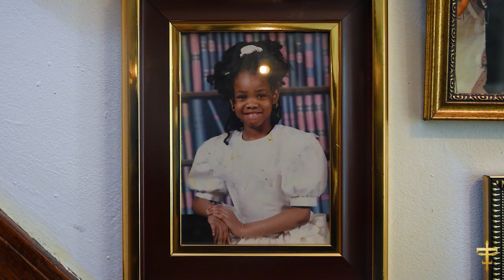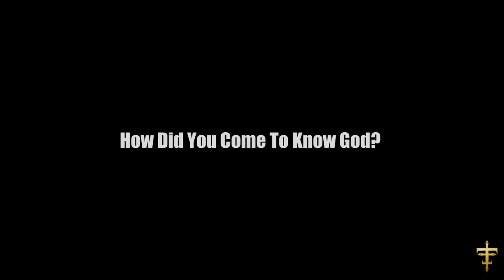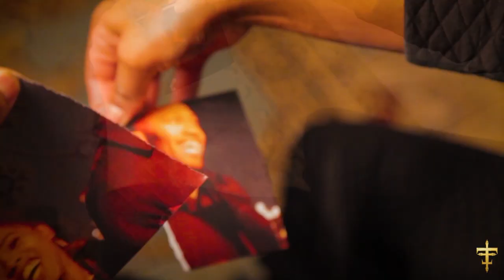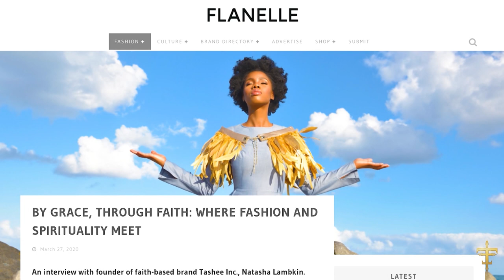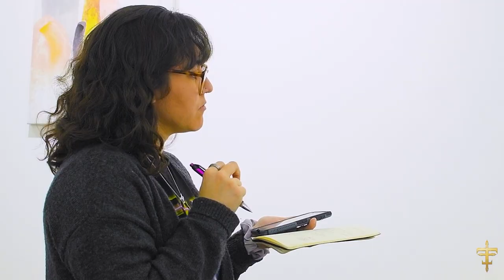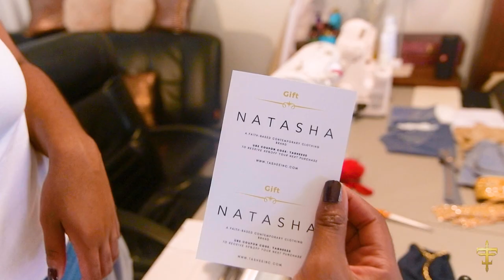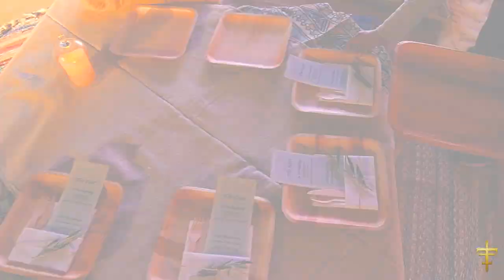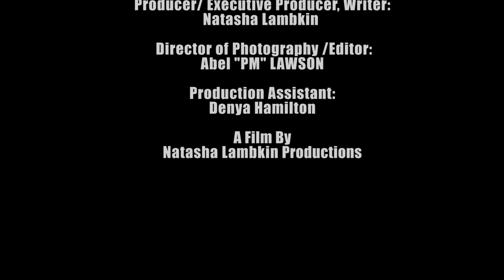Who is NATASHA? Documentary: Story of Faith, Race, and Individuality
Hello Everyone!!! I would like to reintroduce myself! I am NATASHA. This Documentary, summarizes my background, walk with God, why I started my brand Tashee Inc. , achievements, challenges and oppositions. Step into my world to find out, who is NATASHA?

I pray it blesses you, as it blessed me!

THANK YOU TO MY PRODUCTION TEAM!!!:

Credits:

Natasha Lambkin- Director, Producer, Executive Producer, and Writer
Abel Lawson- Cinematographer, Director of Photography and Editor
Denya Hamilton- Production Assistant

Beats,
Intro Beat- Tashee Inc.
Movie Title Card Beat- Tashee Inc.